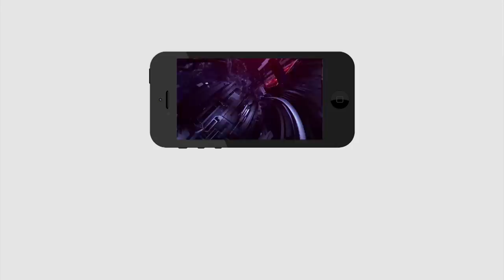దటీజ్ జగన్ అంటున్నమహిళ..ఎందుకో తెలుస్తే మతిపోవాల్సిందే | Jagan VS chandrababu